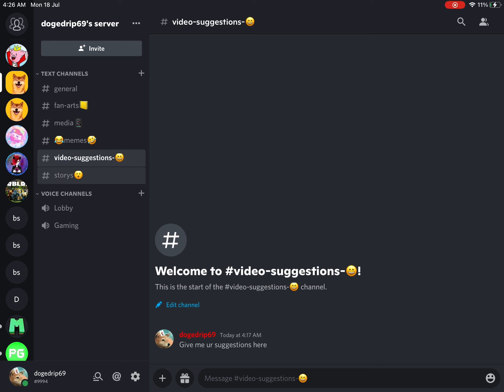Come join my discord server it’s free to join